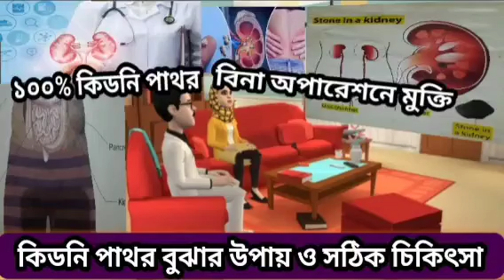কিডনি পাথর বুঝার উপায় ও সঠিক হোমিও চিকিৎসা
এই চ্যানেলটি আপনাদের স্বাস্থ্য টিপস
 সম্পর্কে গুরুত্বপূর্ণ আলোচনা করে থাকে। আপনারা লাইক শেয়ার ও কমেন্ট করে আমাদেরকে উৎসাহিত করুন।

📲📲📲আমাদের চ্যানেলে যেসব ভিডিও রয়েছে -

🌷আই,বি,এস চিকিৎসায়।

🌷আপনি কি একজন হোমিওপ্যাথিক ডাক্তার হতে চান যাদের দৈনিক ইনকাম দশ-বিশ-পঞ্চাশ হাজার টাকা হতে একলক্ষ টাকা পর্যন্ত 📲

🌷দ্রুত বীর্যপাত হতে মুক্তি stop and go পদ্ধতি।